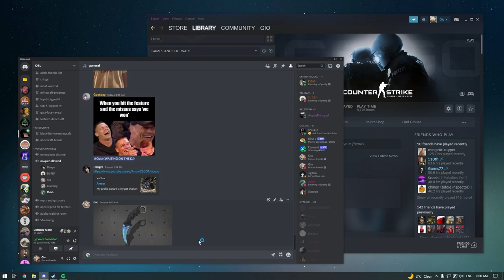Quiz's Face Reveal